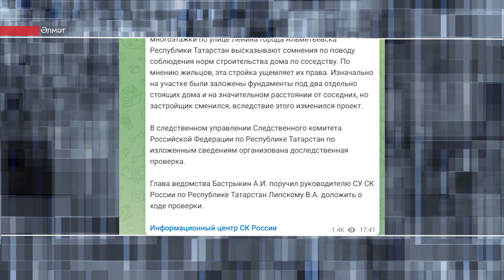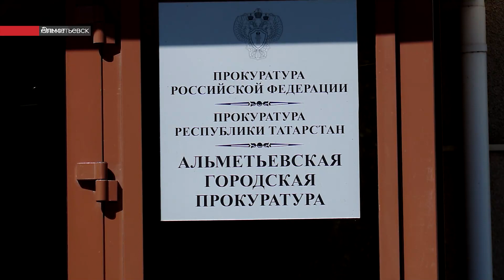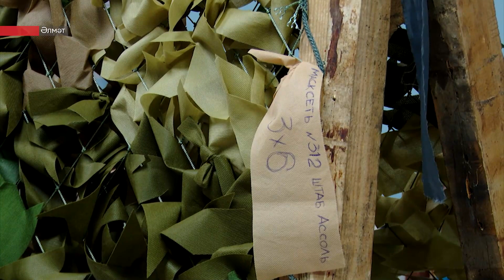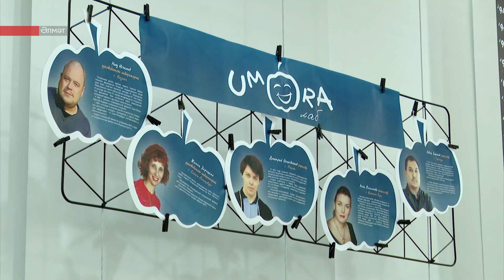Татарстанның көньяк-көнчыгыш хәбәрләре (19.09.2023)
Бүгенге программада:
- Эшче куллар һәм ярдәм чаралары кирәк. Авырлыкларга да карамастан әлмәтлеләр хәрбиләргә булышуны дәвам итә. Волонтерлар изге эштә ярдәм сорый.

- Әти, командир, остаз. Әлмәт «Сугышчан бердәмлек» оешмасы җитәкчесе Геннадий Денисов белән хушлашты.

- Тизлеккә киенү, беренче ярдәм күрсәтү, янгын сүндерү – Зәй электр станциясендә ярышлар узды.

Сегодня в программе:
-  Нехватка рук и средств. Несмотря ни на что альметьевские добровольцы продолжают работу. Волонтёры просят о помощи.

- Отец, командир, наставник. Альметьевск простился с руководителем «Боевого братства» Геннадием Денисовым.

- Одевание на скорость, оказание первой помощи, тушение пожаров – все это в программе. Необычные состязания прошли на Заинской ГРЭС